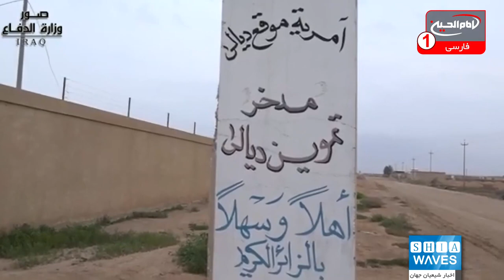ارتش عراق حملات داعش در کرکوک و دیاله را دفع کرد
نیروهای ارتش عراق، حملات سنی های تندروی داعش به مناطقی در کرکوک و دیاله را دفع کردند.
به گزارش شیعه ویوز به نقل از منابع عراقی، عناصر داعش سه حمله به مناطقی در کرکوک و دیاله انجام دادند که این حملات توسط نیروهای ارتش عراق دفع شد.
عناصر داعش نیمه شب گذشته به روستای «تل البصل» واقع در منطقه داقوق در جنوب کرکوک و روستای «المنصوریه» واقع در منطقه ملا عبدالله در جنوب غربی کرکوک حمله کردند که این حملات با دخالت ارتش و نیروهای امنیتی دفع و عناصر داعش نیز فرار کردند.
در این حملات یک نیروی عراقی به شهادت رسیده و تعدادی نیز مجروح شدند.
همچنین سنی های تندروی داعش به منطقه «جلولاء» واقع در شهرستان خانقین استان دیاله حمله کردند که این حمله نیز توسط نیروهای امنیتی و نظامی عراق دفع شد.